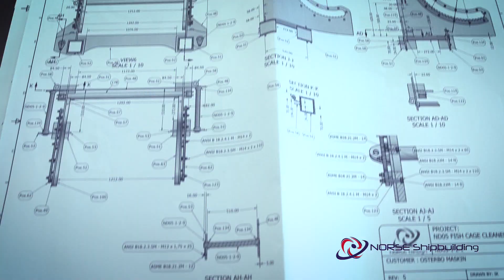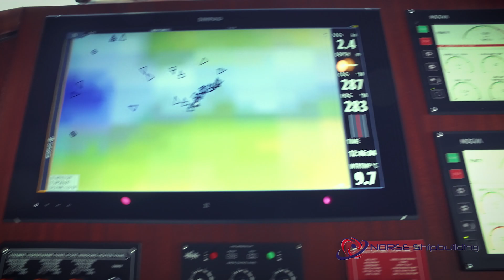Norse Group of Companies